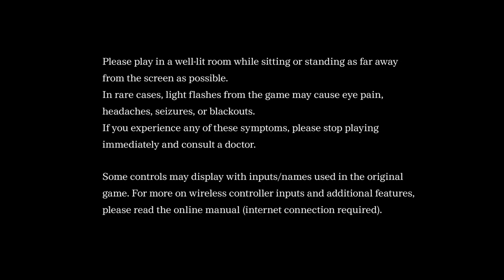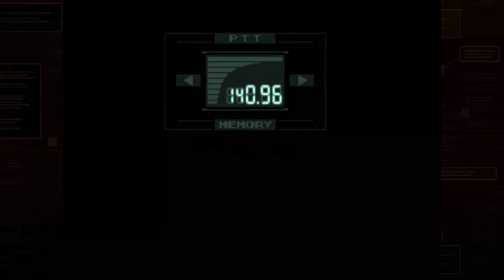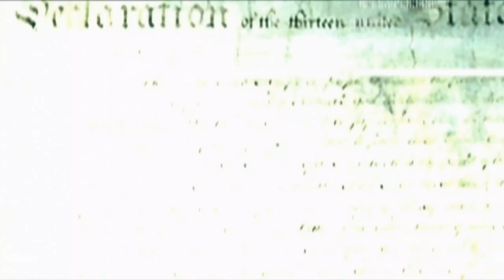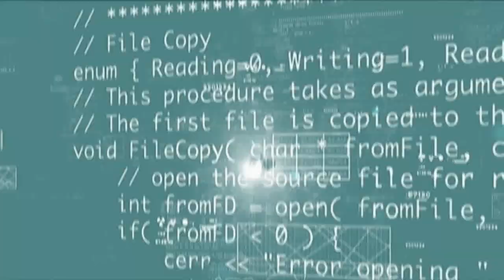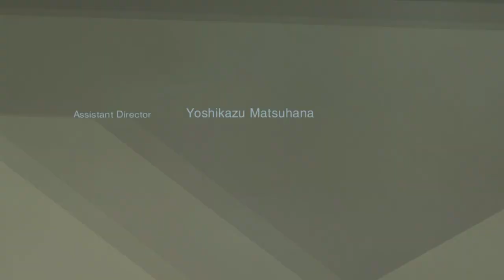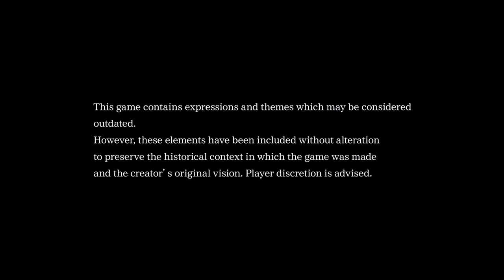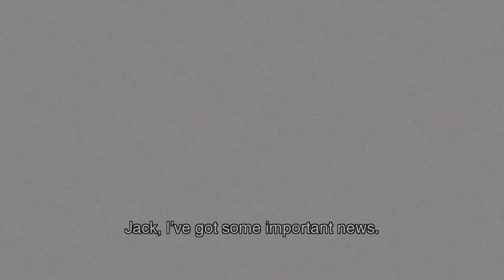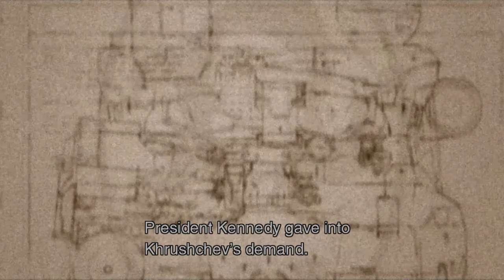Metal Gear Solid: Master Collection Vol.1 | First 90 Minutes Gameplay | PlayStation 5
Enter enemy strongholds worldwide, complete missions with finesse while operating in the shadows, and immerse yourself in the breathtaking, cinematic story of the legendary Metal Gear series!

Volume 1 of Metal Gear Solid: Master Collection contains the essence of the Metal Gear series, including the original games that marked its beginning. Dive into the classic adventures of Metal Gear and Metal Gear 2: Solid Snake, experience the groundbreaking Metal Gear Solid (including the VR Missions/Special Missions) and enjoy the enhanced HD Collection versions of Metal Gear Solid 2: Sons of Liberty and Metal Gear Solid 3: Snake Eater. This is your chance to experience the complete evolution of the iconic Metal Gear series in one epic package!